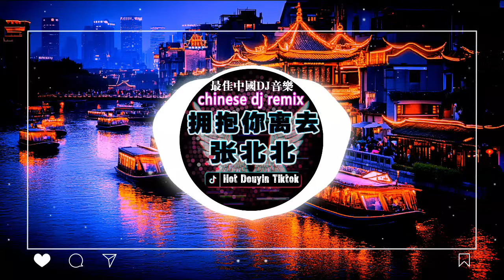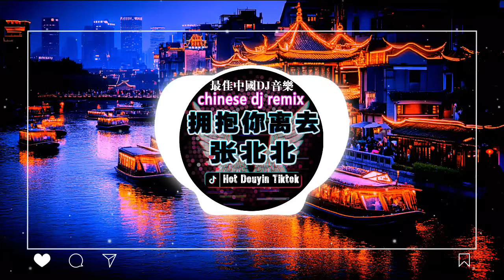40首精选歌曲 超好听 | 串烧 dj china remix 2024 - TIK TOK抖音音樂熱門歌單 - Chinese DJ REMIX 2024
40首精选歌曲 超好听 | 串烧 dj china remix 2024 - TIK TOK抖音音樂熱門歌單 - Chinese DJ REMIX 2024
40首精选歌曲 超好听 | 串烧 dj china remix 2024 - TIK TOK抖音音樂熱門歌單 - Chinese DJ REMIX 2024
• 歡迎來到 "Hot Douyin Studios" •